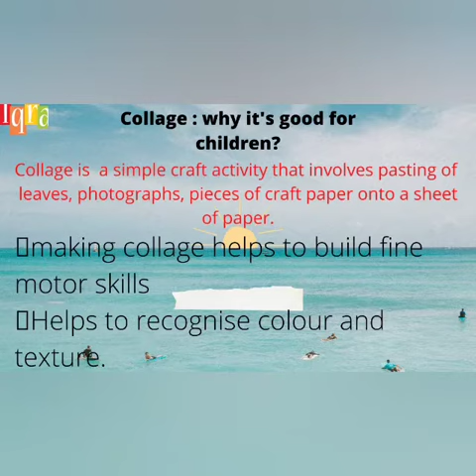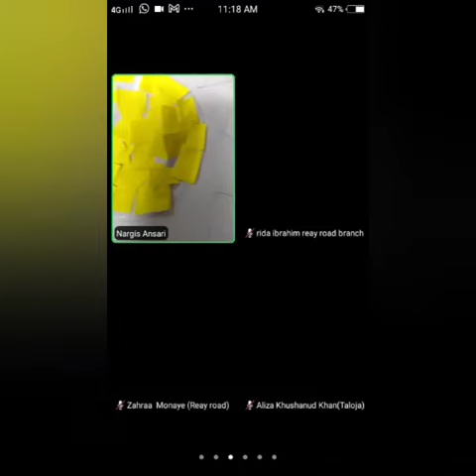VIRTUAL PREPRIMARY ACTIVITY: COLLAGE MAKING(THE 🌞) BY STUDENTS OF NURSERY (MUMBAI)(2021-22)